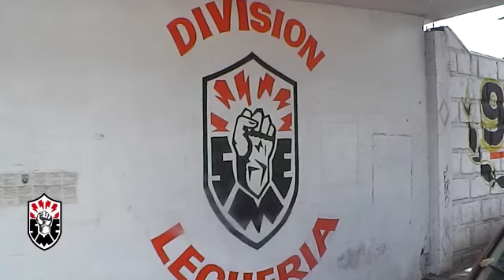Presentación de Planilla en la División de Lechería del SME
19 de junio de 2013
C. Martín Esparza Flores -- Secretario General del SME